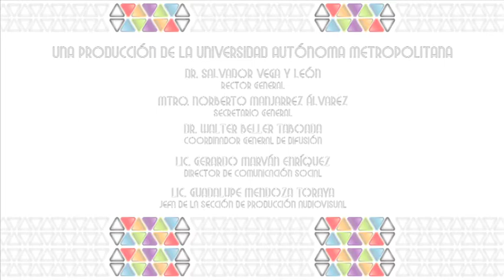Presentación: Portafolio docente. XXXV FIL del Palacio de Minería.